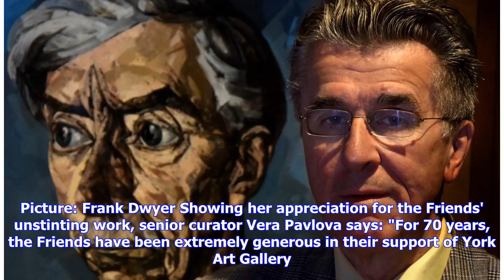Breaking News | Friends celebrate 70 years of giving art to York, 150 works no less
THE Friends of York Art Gallery has pledged more than £600,000 since the charity was founded 70 years ago, aiding the acquisition of more than 150 works for the gallery’s collections. Those works span paintings, drawings, photography, film, sculpture and ceramics, and among them are artworks by York artist Albert Moore, Bradford's David Hockney and Wakefield's Barbara Hepworth, and contemporary pieces by Grayson Perry, Sarah Lucas and the York art world of today, Ed Kluz and Emily Sutton. To mar...